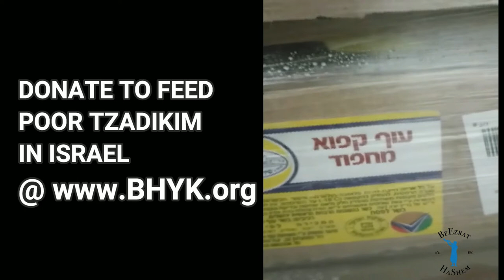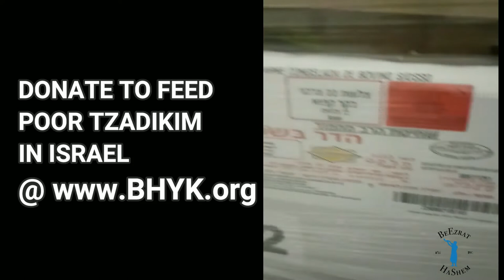👹👿👺 חיסול העבריין בערב יום כיפור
אנשים מהעולם התחתון מעבירים אחד את השני לעולם העליון, אבל למה דווקא בערב יום כיפור?...?
נלחמים בעוני הרוחני והגשמי בישראל

המבצע השנתי לקראת  ראש השנה תשפ"ג ותפילות מיוחדות

"ארגון בעזרת השם והרבנים הקדושים שלו שינו את חיינו!!!"

"תרומה לארגון בעזרת השם היא השקעה בארגון תורה, קירוב וחסד יהודי ששם את השם בראש סדר העדיפויות על פני כל כל דבר אחר"

אלפים ראו בשידור חי באירוע שלנו בישראל שרבים מגדולי ישראל תומכים בגאווה בעבודת התורה, הקירוב והחסד שלנו!!!

קמפיין החגים שלנו הוא הזמן שבו אנו זקוקים לתמיכה הנדיבה שלך!!

העוני הגשמי והרוחני נמצא במגמת עלייה, ואנו רוצים שהשותפות שלכם תעזור לנו לעזור ליותר יהודים עניים.

ידוע ומוכח שברכות של מזכי הרבים אמיתיים זוכות ליחס מיוחד בבית דין בשמיים.

בשנים האחרונות, התורמים לקמפיינים של החגים האלה ראו אינספור ניסים במהלך השנה:

הצלחה פיננסית או הגנה מופלאה מפני הפסדים,

זיווג מושלם,
תינוקות חדשים,
זכייה בתביעות משנות חיים,
קידום בעבודה,
ניסים רפואיים ועוד!!